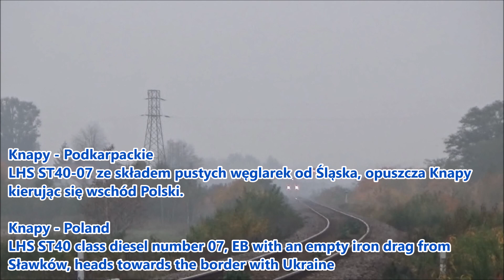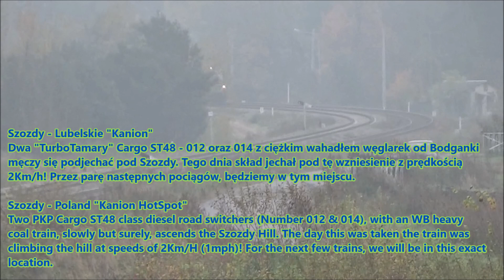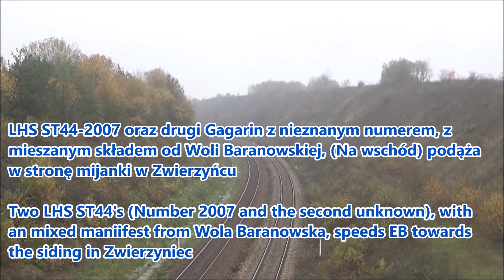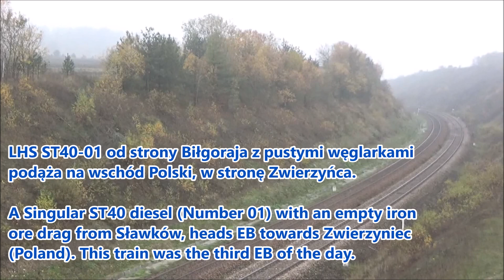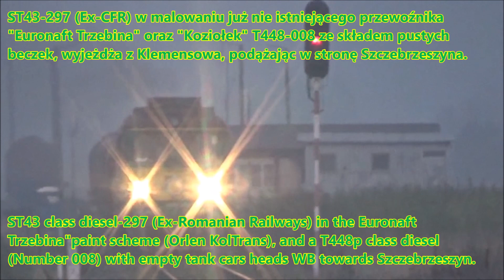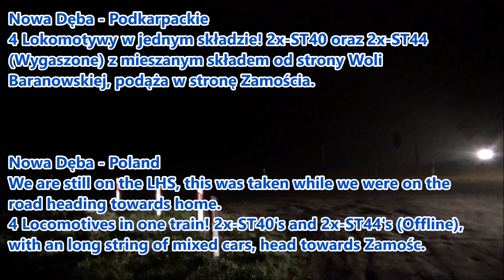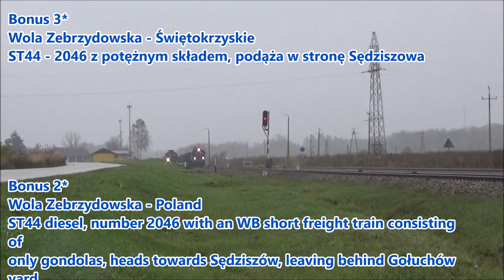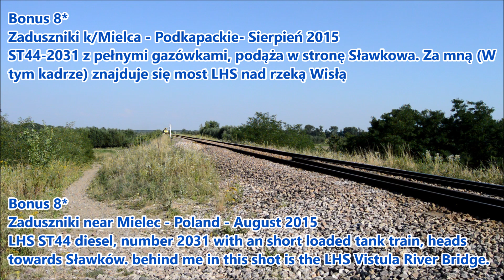Mroźny Październikowy Dzień na LHS + Bonusy! / A Frosty Octoder Day on the LHS + Bonuses!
Podkarpacie i Lubelszczyzna – Linia Kolejowa nr.65 „LHS” – Październik 2018

Dzień spędzony ze znajomymi na LHSie. Już 4 lata minęło, kiedy te filmiki nakręciłem, bosz za szybko ten czas leci. Jak w/w, tego dnia głównie spędziliśmy w okolicach Zwierzyńca i Zamośćia. Składów nie było brak, a nawet niektóre składy były bardzo dobrym trafem np. „Rumun” Euronaftu z cysternami do Trzebini albo nawet, już nie eksploatowane lokomotywy serii ST45. Nie mam więcej nic do opisania, miejscówki oraz składy są opisane w filmie! Zapraszam do oglądania! :)
Pozdrowienia dla maszynistów oraz dla towarzyszy!

TRWA MODERNIZCJA KANAŁU*** TEN FILM JEST RE-UPLOAD Stare filmy, które jakościowo są złe, mają muzykę z Minecrafta oraz zawierają nieprawidłowe informacje. Zostają edytowane całkowicie od nowa.

The Podcarpathia & Lubelskie States of Poland – Railway Line nr.65 “LHS” – October 2018

A day spent with friends trainspotting on the LHS  railway. It's been 4 years since I made these videos, time flies too fast. As mentioned above, that day we spent mainly in the vicinity of Zwierzyniec and Zamość. There was no shortage of trains, and even some trains were a very good catches, for example a ST43 (060Da) class diesel in the Euronaft Trzebinia paint scheme (Now Orlen KolTrans) with empty  tank cars to Trzebinia or even, no longer used (sidelined), ST45 class diesel locomotives. I have nothing more to describe, locations and trains are described in the video!

***CHANNEL MODERNIZATION is currently underway***
This video  is an re-upload!